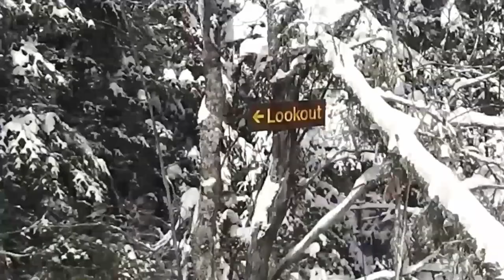Algonquin Winter Bird Count - Backwoods Snowshoe & Pine Marten 2021 - The Bird Bros Ep.71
It is the Algonquin Park Winter Bird Count and We are Snowshoeing To a Cliff Top, Looking for Birds, Finding Pine Martens, Looking for Water and Trying to make it out in One Piece.

First DIY Winter Camping / Homemade HotTent Adventure!!!